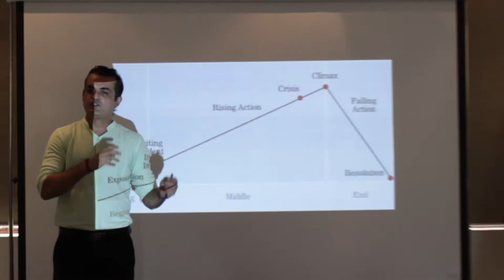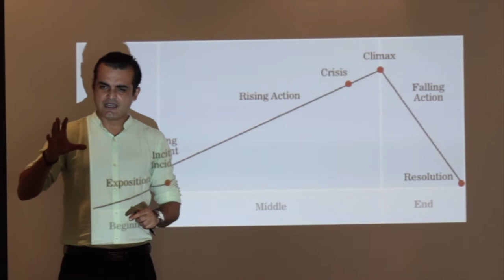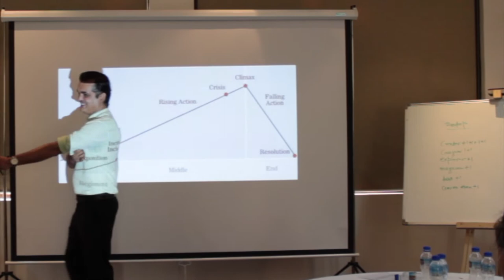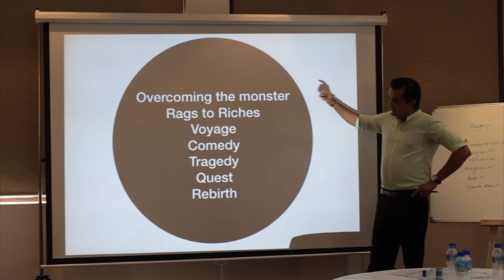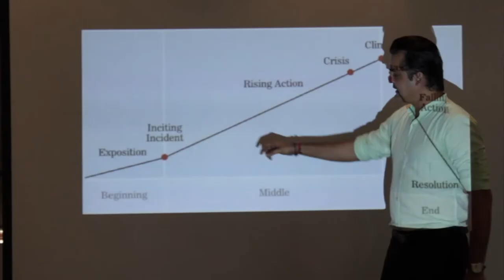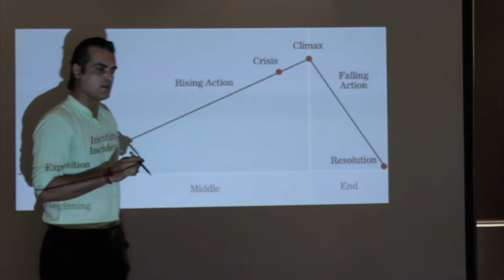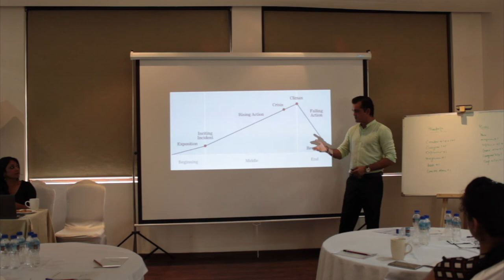Storytelling For Business Leaders I Sundeep Verma I Cobalt Blue Foundation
Storytelling For Business is a unique online workshop that will help to enhance your communication, empower you with the tools to move people emotionally, arm you with the skills to construct on the spot stories using abstract business information to deliver an impactful session, and build a compelling vision for people.

Copyright @ Cobalt Blue Foundation I 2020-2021